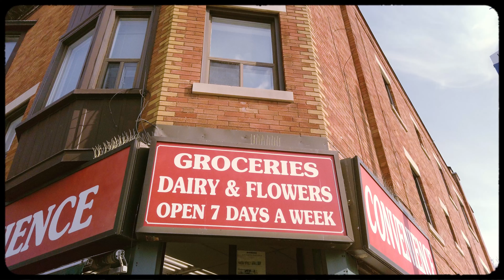Fujifilm XE4 + Fuji XF 27mm f2.8 - Toronto Street Photography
Fujifilm XE4 + Fuji XF 27mm f2.8 V2 + Tiffen Pro Mist ¼ - Street Photography POV

This video is a Fujifilm street photography POV of a small area around St. Clair Avenue West in Toronto, Canada. This is my first video of this type and I had a blast doing it. I am going to start filming every time I do these types of photoshoots and look forward to seeing where this takes me.

This video is filmed on an OSMO Pocket Version 1 with my own color grading. All photos are straight-out-of-camera, unedited JPEGs, using the lovely Fuji XE4 with a custom film simulation (listed below).

1. Film Simulation: Classic Chrome
2. Grain Effect: OFF
3. Color Chrome Effect: Strong
4. Color Chrome FX Blue: OFF
5. White Balance: Auto
6. White Balance Shift: R:-4, B: -2
7. Dynamic Range: DR200
8. Tone Curve: Highlights -2, Shadows -2
9. Color: +4
10. Sharpness: 0
11. Noise Reduction: - 0
12. Clarity: -5
13. Long Exposure NR: OFF
14. Color Space: sRGB

Stay juicy.